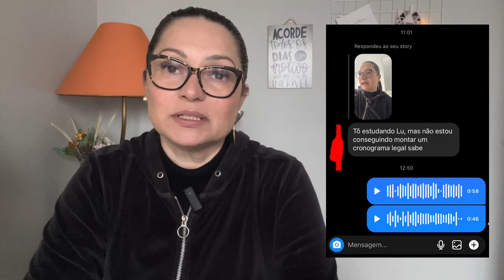Esse vídeo é importante para VOCÊ!!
Olá Pessoal...

NUNCA DESISTA DO QUE VOCÊ QUER!

traumatologia forense para concurso,
traumatologia forense,
igp/sc